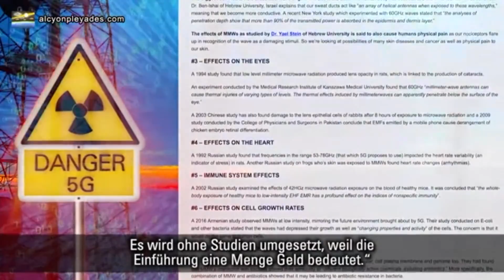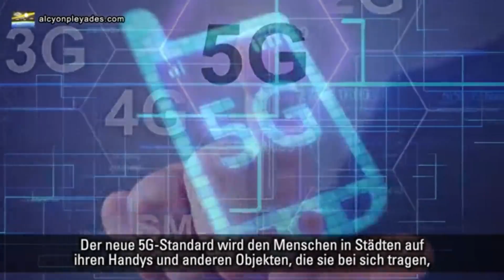5G Das Internet der Dinge! Jahr 2020: Vollständige technologische Versklavung!?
September 2017: Als 5G wird der Nachfolger von 4G bezeichnet. 4G ist der aktuell schnellste Standard zur mobilen Datenübertragung.
Ericsson schätzt einen Start des 5G im Jahre 2020.